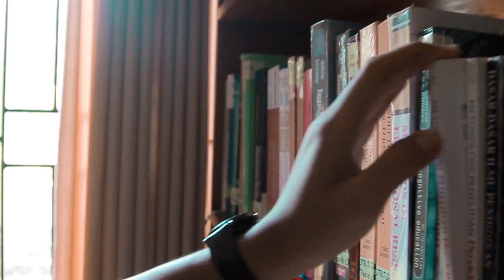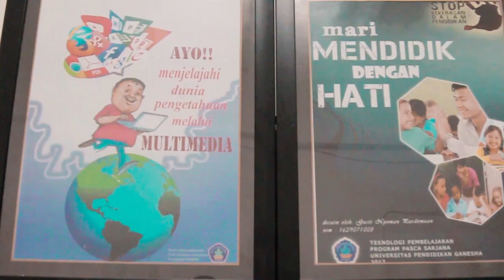Profil Teknologi Pembelajaran Undiksha || Yuk Kenal Dekat & Bergabung Bersama Kami!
Yuk kenal dekat dengan S2 Teknologi Pembelajaran Undiksha, informasi penerimaan dapat dilihat pada